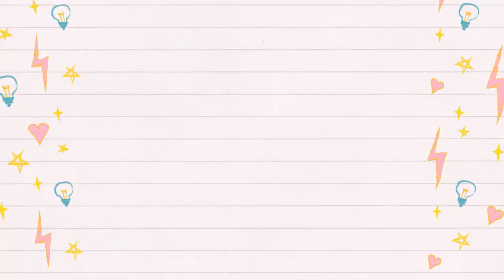Decoração de Natal com Artesanato